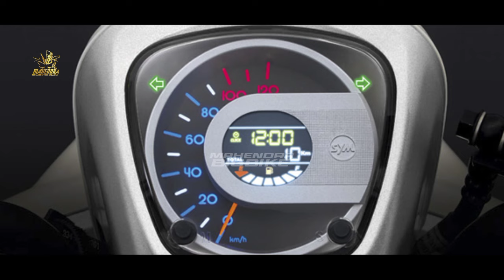BIKIN KEJUTAN❗MUNCUL NEW MIO RETRO 2024 MIRIP SCOOPY | SEKEREN YAMAHA FAZZIO DAN GRAND FILANO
BIG THANKS TO :

🎵MUSIC